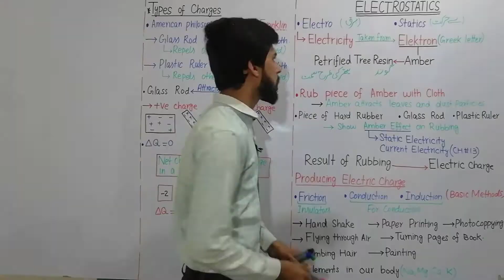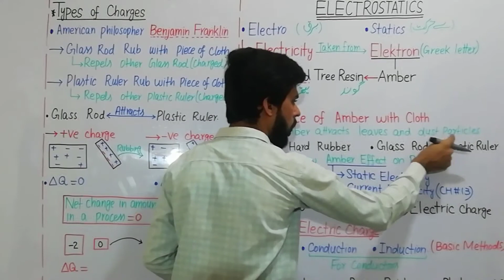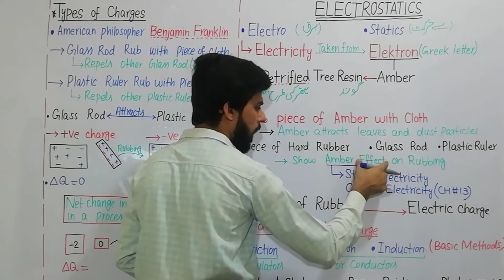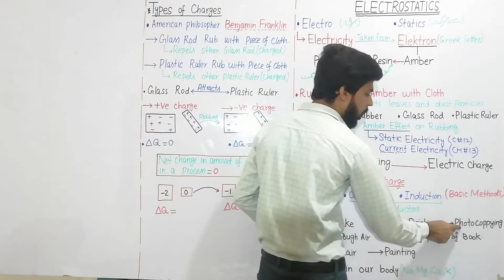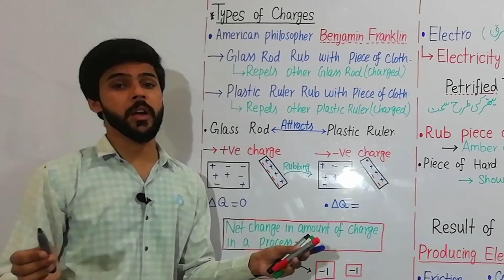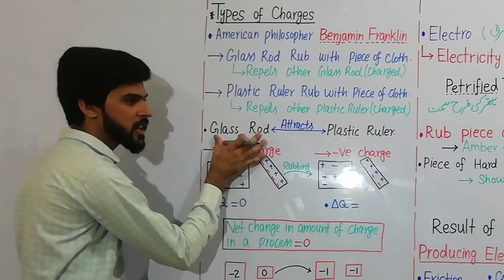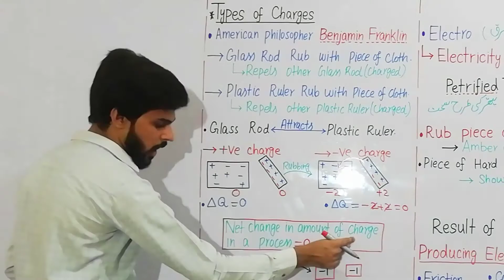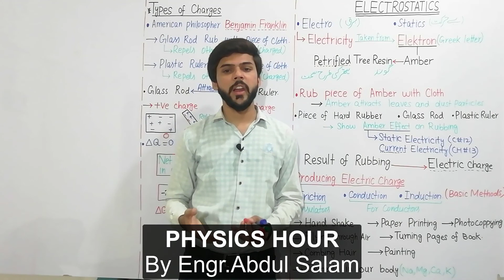Introduction to Electrostatics and Electric Charge || History of Electric charge || Physics Hour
Points discussed in this lecture are:
1. What is electrostatics?
2. History of Electric charge
3. What is static electricity?
4. How to charge a neutral body?
5. Applications of Electric charge in daily life
6. Types of charges(why charge has only those types)
7. why glass rod is charged positively on rubbing with cloth?
8. why plastic ruler is charged negatively on rubbing with cloth?
9. Law of conservation of charge
10. How conservation of charge holds in all processes